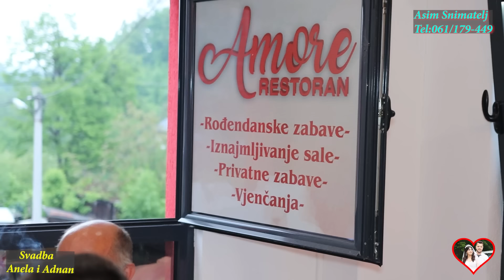Wedding-Svadba Adnan i Anela (3) dio Rest-Amore Banovići Muz Lejla-Leky Bend Asim Snimatelj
Wedding-Svadba Adnan i Anela (3) dio 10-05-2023 Rest-Amore Banovići Muz Lejla-Leky Bend  Asim Snimatelj Wedding video - Best Wedding    with best wedding bend in BiH. Wedding Song and Wedding Dress, Wedding Party in BiH. Best wedding video for you with Wedding speech our wedding Asim Snimatelj Mujkanović Profesionalno snimanje sa opremom novije generacije snimanje sa DRONOM u 4K, HD i FULL-HD Rezoluciji tel:061/179-449.Autorska Prava zaštićena zabranjeno svako kopiranje i dijeljenje na druge ytub kanale.